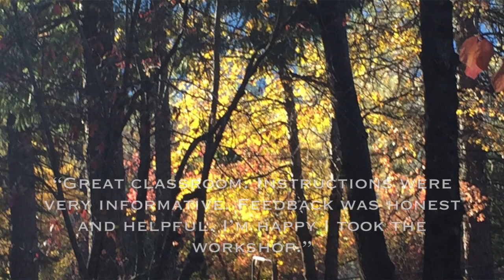Plein Air - The Ultimate Workshop Mt. Shasta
Plein Air - The Ultimate Workshop Mt. Shasta, in this video witness for yourself the ultimate Plein Air Workshop with Stefan Baumann, Baumann discusses what a weekend workshop is like in Mt Shasta along with stunning photos of Mt. Shasta. This is truly a life altering experience that will change the way you paint forever! for more information and dates of workshop go or call